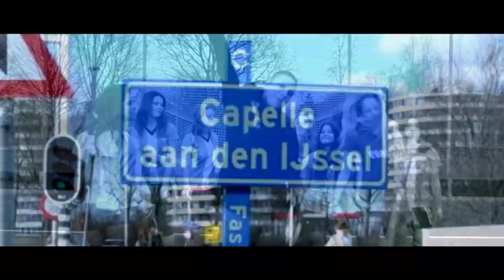IK HAD EEN HEKEL AAN RONNIE FLEX - MIJN VERHAAL #15